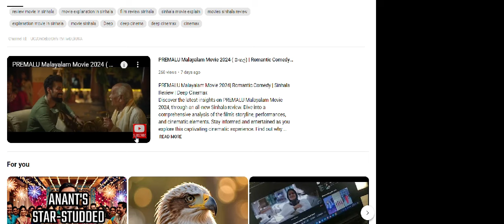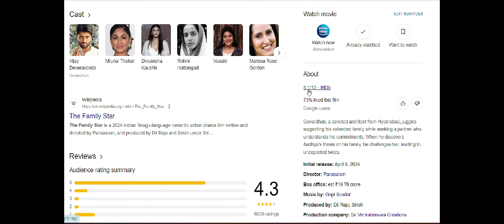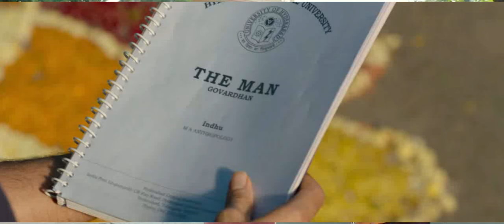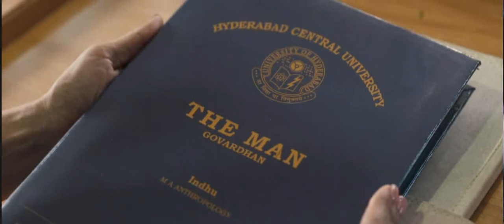The Family Star Telegu Movie 2024 ( සිංහල) | Romantic Action | Sinhala Review | Deep Cinemax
Experience the thrill of love and action in the latest Telugu blockbuster, "The Family Star" (2024), now with Sinhala Review! Dive into a world where romance meets adrenaline-pumping action as two lovers navigate through challenges, danger, and family drama. Don't miss out on this cinematic adventure!

🔰 PREMALU Malayalam Movie 2024 ( සිංහල) | Romantic Comedy | Sinhala Review | Deep Cinemax

සුන්දර යුවතියගේ ආදරයේ උන්මන්තකම❤️| Movie Sinhala | Deep Cinemax

 / insidecinemax

🔰Military comparison එක මෙතනින් බලන්න 👇🏻

𝙈𝙤𝙫𝙞𝙚𝙨/𝙏𝙑 𝙎𝙚𝙧𝙞𝙚𝙨
* 𝙍𝙚𝙫𝙞𝙚𝙬𝙨
* 𝙏𝙧𝙖𝙞𝙡𝙚𝙧𝙨
* 𝙎𝙪𝙗𝙩𝙞𝙩𝙡𝙚𝙨
* 𝘿𝙤𝙬𝙣𝙡𝙤𝙖𝙙